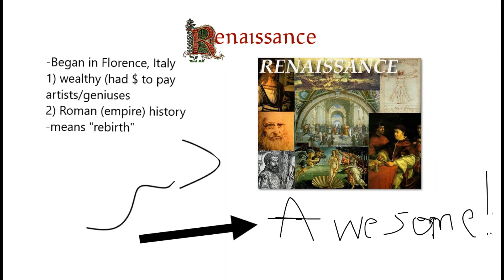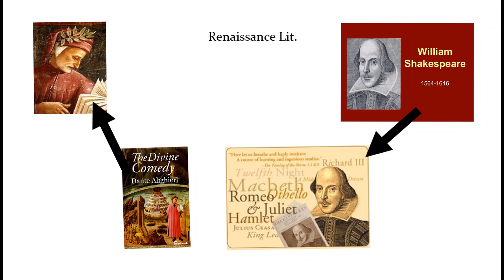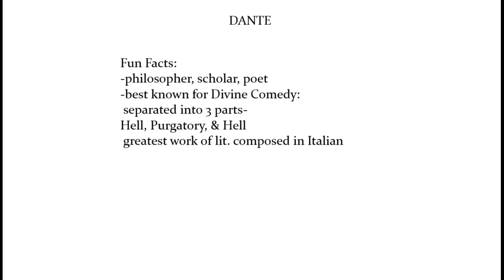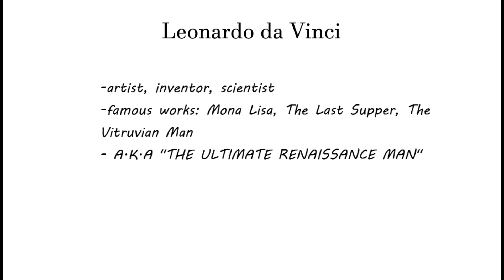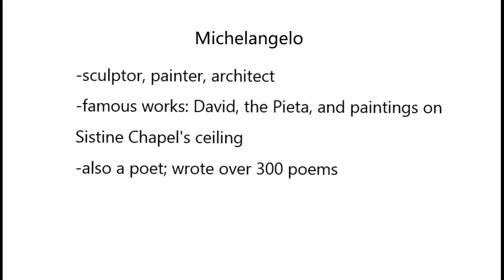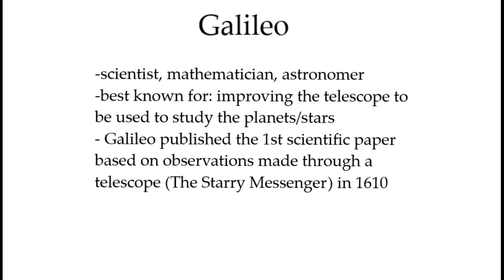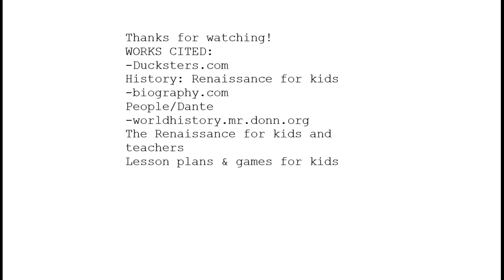Renaissance final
This project has been created with Explain Everything™ Interactive Whiteboard for Windows